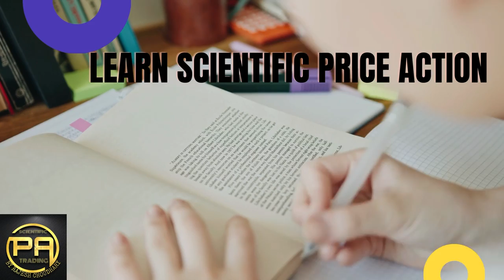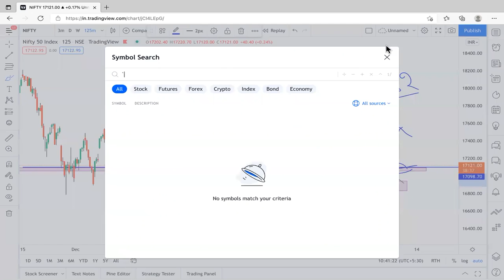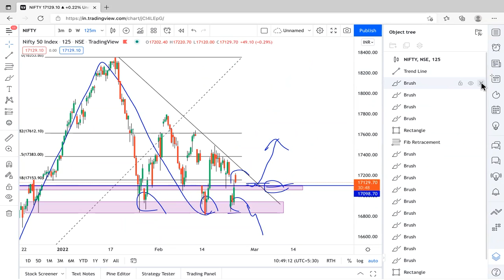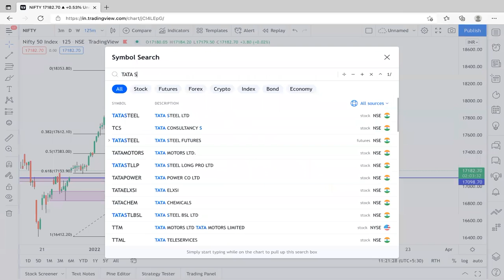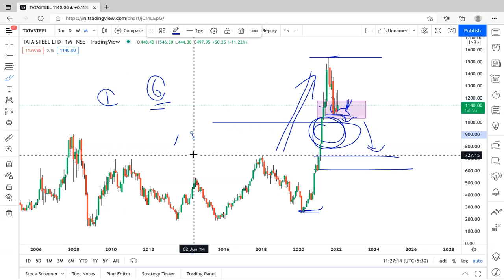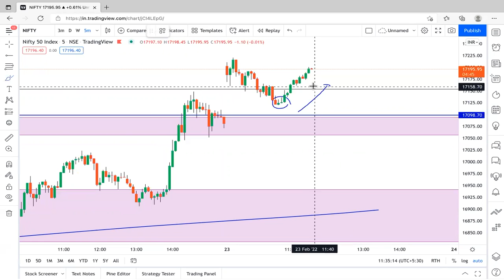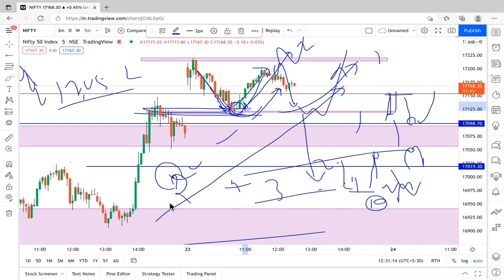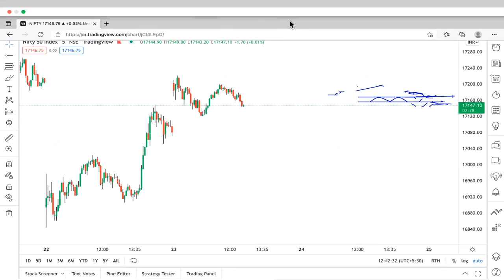✅ The World's Best "Scientific Price Action Trading" Course In Hindi ! In live Market | Part -1